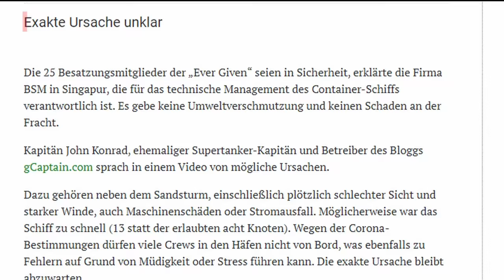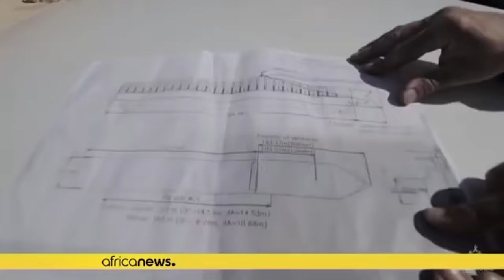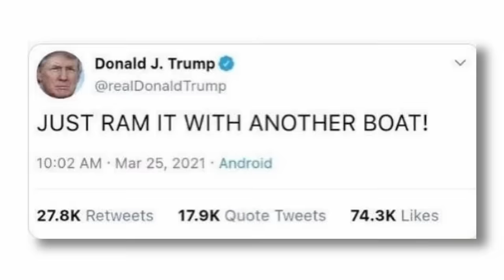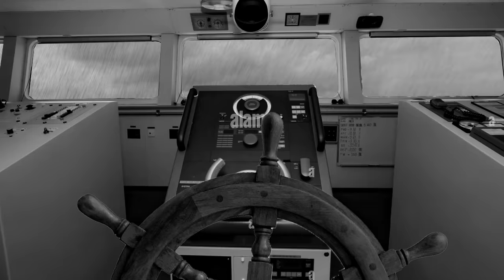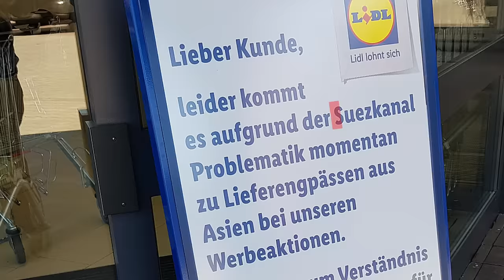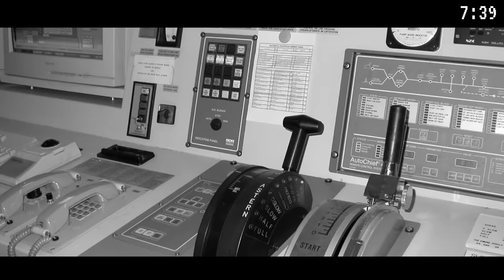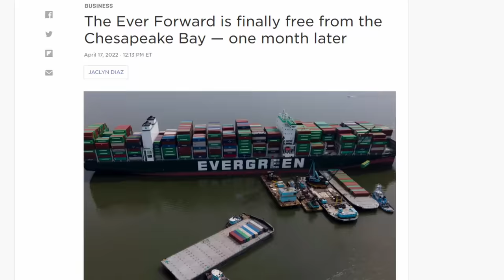Großes Schiff steckt fest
Hätte man damals nur ne Effizienz V Spitzhacke gehabt..

Notiz: Das Schiff heißt Ever Given, Evergreen ist die Überfirma, alle Schiffe der Evergreen Firma fangen mit "Ever..." an. Das "Ever Given" steht nur sehr klein an der Seite des Schiffes.

Sea of Thieves - Outpost Theme
RDR - Dead end Alley
Bihler - In the 1980's
L.A. Noire Soundtrack - Menu Theme
Warframe - We all Lift togheter Instrumental
Infraction - Fashion Saxophone
Undertale - Song that might play when you fight sans
Danger - 7_53 (Furi)